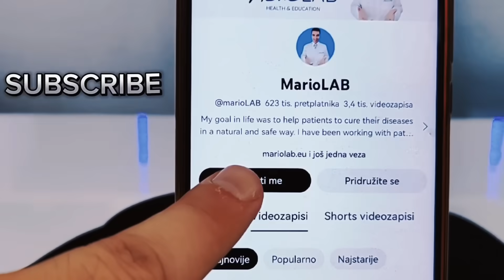GRČEVI U MIŠIĆIMA : što ih uzrokuje i kako ih spriječiti?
Hello, everyone! 👋 Mario here, your fitness and wellness guide from MarioLAB! Today, we're diving deep into a topic that affects many of us - muscle cramps. Ever wondered what causes those pesky cramps and how to keep them at bay? 🤔💡

In this video, I'll unravel the mysteries behind muscle cramps, their causes, and most importantly, how to prevent them from interfering with your active lifestyle. 💪🚴‍♂️

From hydration tips to essential stretches, I've got a treasure trove of knowledge to share with you. Let's ensure those muscle cramps become a thing of the past! 🚫🙅‍♂️

But here's the deal, folks! Your health and well-being are my top priorities, and I want to keep you informed about all things related to fitness and health. Together, we can reach our fitness goals! 🤝

Don't keep this valuable information to yourself! Let's help each other stay cramp-free and active! 🌍💕

Thank you for being a part of our MarioLAB family, and remember, a cramp-free life is a happier life! 💪🌟

0:00 INTRODUCTION
0:45 WHAT ARE MUSCLE CRAMPS?
1:15 MAIN CAUSES OF MUSCLE CRAMPS?
4:45 THE MOST DANGEROUS CAUSES OF MUSCLE CRAMPS
7:45 DRINK FOR REMOVING MUSCLE SPAMS
❤️ Thank you for following us !!! 👉